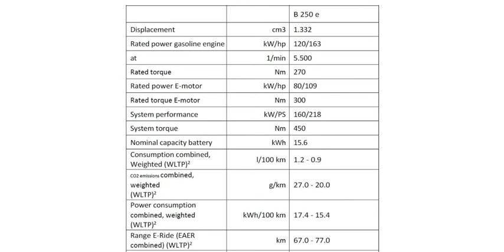2023 Yeni Makyajlı Mercedes B Serisi